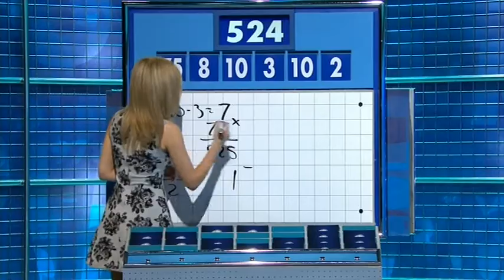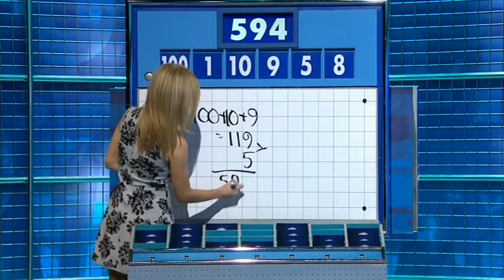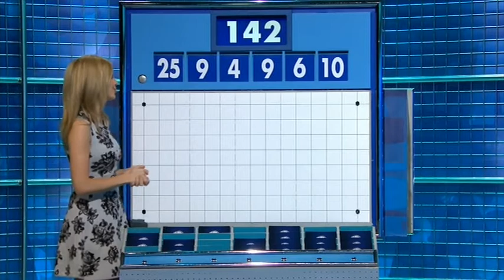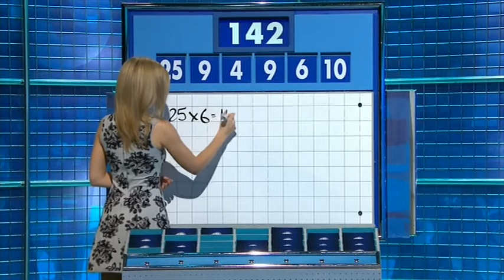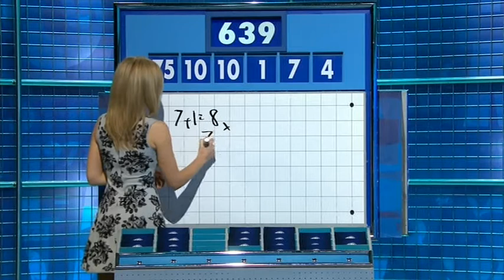Rachel Riley - Countdown 76x071 2017,04,19 0601c